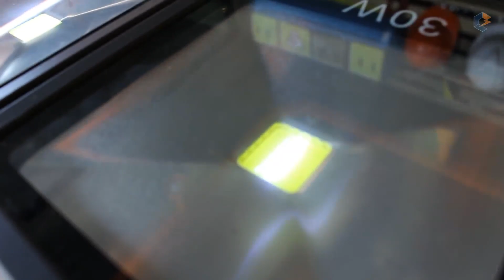Passo a Passo Simples para Consertar Refletor de Led Queimado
Veja como se tornar um eletricista profissional, seguro e capaz de realizar qualquer serviço na área elétrica

Se o seu refletor de LED está iluminando pouco, ou fica piscando direto, vou te dar uma notícia boa! Na maioria das vezes o problema é uma pecinha bem simples e fácil de trocar, você não precisa jogar tudo fora e comprar um novo!

A primeira coisa que você tem que fazer é desligar a eletricidade lá no disjuntor, depois detectar se realmente não está chegando energia no refletor, para aí sim retirá-lo do local e dar a manutenção.

O próximo passo é desparafusar a frente do refletor para ter acesso a pastilha de LED que será trocada. Muito cuidado nessa hora pessoal, a maioria dos refletores são de vidro, é bastante frágil.

Retire com cuidado o vidro de proteção, e depois desparafuse essa outra proteção de alumínio, também chamada por alguns de difusor de luz, essa parte é quem reflete a iluminação gerada pela pastilha e aumenta o fluxo luminoso, atingindo uma área maior.

Retirando o difusor de alumínio, agora é a hora de retirar a pastilha de LED. Pessoal é importante saber que você não pode trocar essa pastilha por uma de maior potência, justamente por causa do reator existente ok? Esse reator, também chamado de “drive” é para 30W, não adianta comprar uma pastilha de 50W e instalar, porque vai queimar o drive na hora.

Após retirar a pastilha você vai precisar de um ferro de solda para derreter o ponto de conexão e retirar o cabo que alimenta o led. Faça isso com os dois cabos, após esse procedimento retire a pastilha queimada e substitua por uma nova.

Essa aqui é a peça nova pessoal, comprei pela internet e custa em torno de 20 a 30 reais dependendo da potência, vale muito a pena ter umas dessas aqui em estoque viu.

Coloque a nova pastilha e parafuse no mesmo local para fixar e ajudar na nova solda que você irá fazer com os cabos. Nesse momento você deve respeitar a polaridade da pastilha, não inverta os cabos pois ela não irá funcionar. Agora é só dar um ponto de solda bem simples para realizar a conexão elétrica do reator com a pastilha.

Hora de testar nosso refletor. Pronto, ele está funcionando normalmente, está zero de novo. Aqui dentro do estúdio já deu pra ver a diferença dele antes e depois da manutenção, top de mais!

Agora é só parafusar de volta a placa de alumínio, com bastante atenção pessoal pra não amassar, e depois parafusar a placa de vidro que é a proteção, e mais uma vez muito cuidado pra não quebrar, se não já era o refletor.

Tá aí o teste final do nosso refletor de led de 30w recuperado. Olha só o comparativo do antes e o depois da nossa manutenção. Agora é hora de arrumar o outro aqui que estava com problema também e devolver brilhando pro cliente rsrs.

Então, se esse vídeo te ajudou de alguma forma, deixa um like aqui pra me ajudar também, se inscreva aqui no canal e comenta o que achou ou se tem alguma dúvida, estamos aqui para compartilhar experiências valeu!